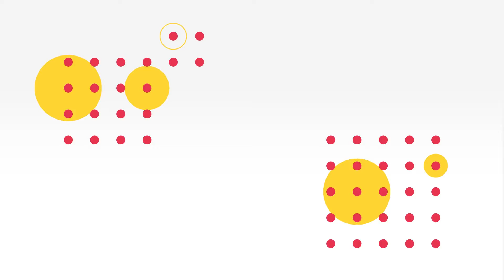Ученые будущего: заряжай мозг на каникулах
Летняя научная школа "Ученые будущего" завершилась. О том, как это было, смотрите в нашем видео Коротко о школе:

- 48 школьников Красноярска
- 4 команды
- 3 научных проекта у каждой команды
- 6 преподавателей
- 3 направления работы: физико-математическое, инженерия, программирование и прототипирование